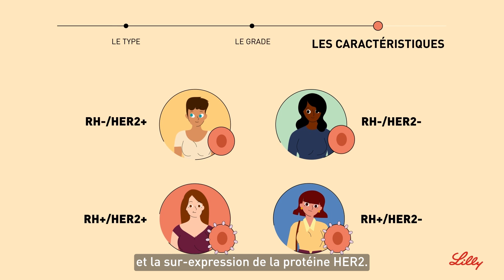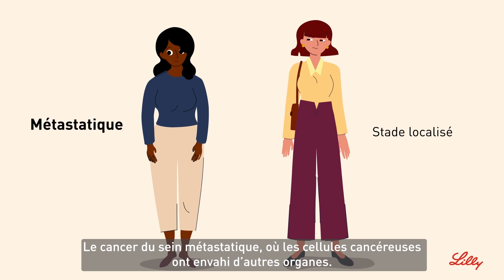Diagnostic du cancer du sein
Cancer du sein : Comment diagnostiquer un cancer du sein ?

Découvrez le deuxième épisode de notre saga LaRechute pour connaître le déroulement du diagnostic du cancer du sein.